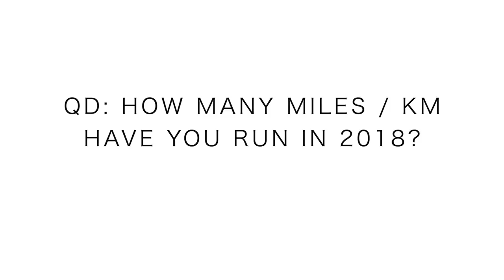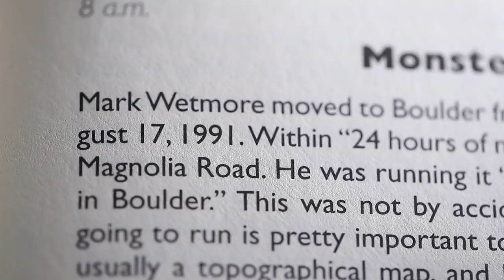Running high mileage, lower mileage, mixture? | Discussion Starter for 2019 Running Goals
The BIG question, that every runner eventually contemplates and wrestles with: mileage. We runners are slightly obsessed with our mileage. Perhaps we were more obsessed in our youth with the topic of weekly mileage. I would bet big money that many runners watching this video focus on mileage more than they might think. Yes, I still think about mileage quite a bit in my 30s. However, I can successfully say now, that I no longer feel LOCKED into a particular level of mileage. I can be flexible in my weekly running goals, and therefore my monthly running goals. I LOVE MILEAGE! But, I’m also learning with time that there are other ways to acquire mileage, that long term, should increase the life span of these runners legs. Running is SO simple, yet invites one to incredible details of life that are not simple. Compared to other sports, running is an act of competition, that does require a ball. What a refreshing idea! Now don’t get me wrong, I love football and basketball and hockey and yes baseball too. BUT, Running, Running is the basis of all these sports. Running is mileage at it’s basic form, and we runners move forward in MILEAGE! And be honest, we love it! Onward runners, onward.

Seek Beauty
Work Hard